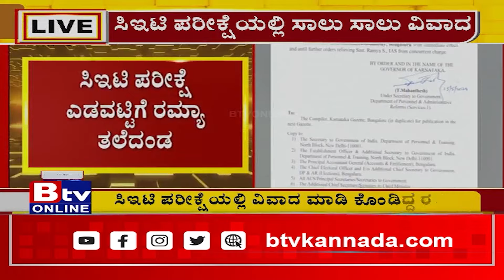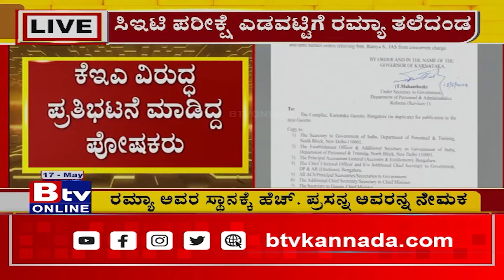ಸಿಇಟಿ ಪರೀಕ್ಷೆಯಲ್ಲಿ ವಿವಾದ ಮಾಡಿಕೊಂಡಿದ್ದ KEA ಕಾರ್ಯ ನಿರ್ವಾಹಕ ನಿರ್ದೇಶಕಿ ರಮ್ಯಾ ಅವರನ್ನು ಸರ್ಕಾರ ವರ್ಗಾವಣೆ.!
Btv News Kannada :ಸಿಇಟಿ ಪರೀಕ್ಷೆಯಲ್ಲಿ ಸಾಲು ಸಾಲು ವಿವಾದ ಮಾಡಿಕೊಂಡಿದ್ದ  KEA ಕಾರ್ಯ ನಿರ್ವಾಹಕ ನಿರ್ದೇಶಕಿ ರಮ್ಯಾ ಅವರನ್ನು ಸರ್ಕಾರ ವರ್ಗಾವಣೆ ಮಾಡಿದೆ.!